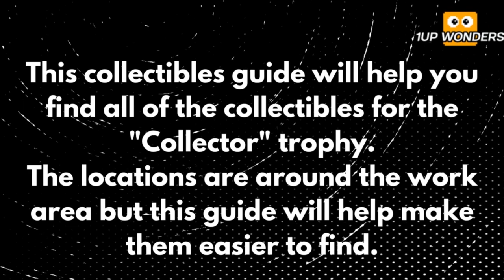Forklift 2024 - The Simulation - All 10 Gnome Collectibles Locations (Collector Trophy Guide)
In Forklift 2024 - The Simulation, there are 10 hidden gnomes in the map. Finding all of the hidden gnomes awards you with the Collector trophy!

Bug warning: There is a helpful bug in the game, in which some collectibles take 2 interactions to disappear. In turn, this means that those collectibles count as 2 collectibles. This means you won't need to collect all of the gnomes to unlock the trophy. However, if in the event that this bug is fixed, all 10 gnomes are still in the guide, so the guide will be helpful regardless of if the game's bug is fixed or not.

Make sure to purchase the $2500 expansion to access the outside area, and the last 3 gnomes can be collected by using the forklift to boost yourself over the gate.

Game description:

Get ready to take on the ultimate forklift simulation experience with Forklift 2024 - The Simulation! Operate your very own forklift and complete randomly generated orders to earn money and expand your warehouse. With a variety of goods to handle and increasing complexity as you progress, this game will keep you on your toes!

But that's not all - challenge yourself even further with the exciting Challenge mode, featuring 5 different puzzles and labyrinths to navigate through. Transport goods from start to finish and put your skills to the test!

With stunning graphics, realistic physics, and intuitive controls, Forklift 2024 - The Simulation is the perfect game for both casual and serious gamers alike. Expand your warehouse, master your forklift skills, and conquer the challenges - all in one incredible game!

Don't miss out on this thrilling forklift simulation - grab Forklift 2024 - The Simulation today and get ready to lift and transport your way to success!